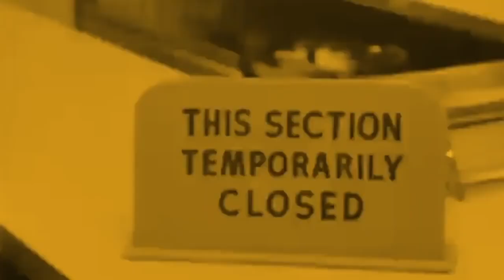Stephen Kershnar argues in favor of pedophilia